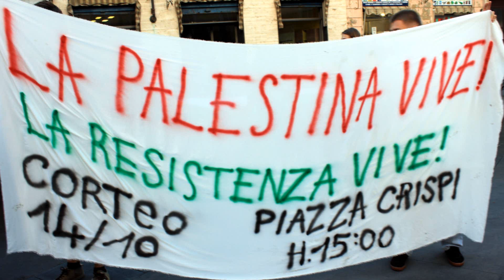Torino free palestine 11 ottobre 2023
Torino manifestazione pe la palestino 11 ottobre 2023